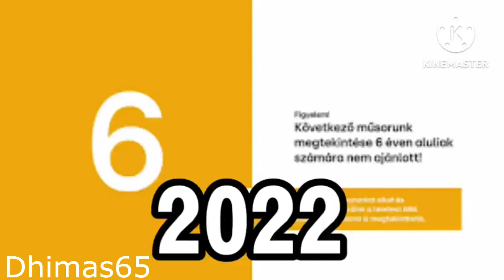(REQUESTED) (YTPMV) RTL Klub history (Then vs Now) Scan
for @tibikerezmuves00
Original Upload Date: June 4, 2023